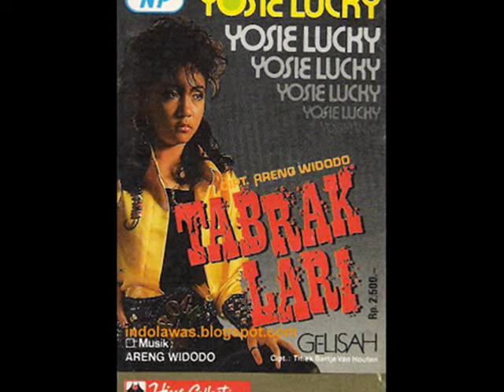Yosie Lucky Jangan Sia Siakan || Lagu Lawas Nostalgia - Tembang Kenangan Indonesia